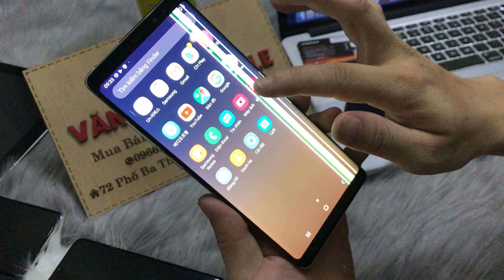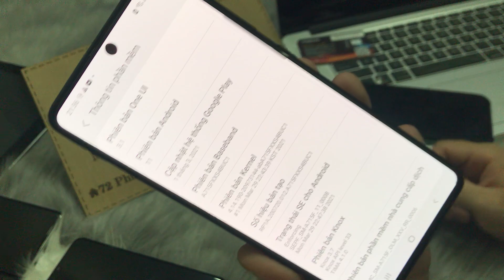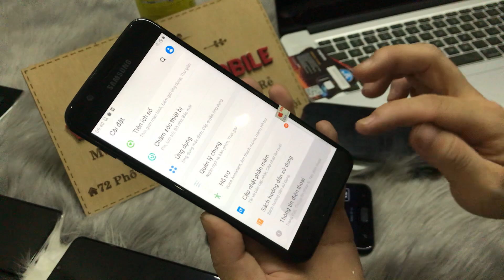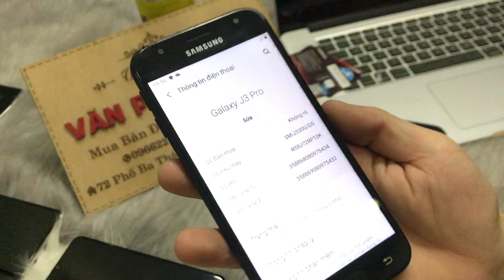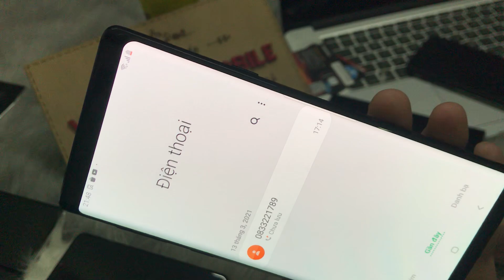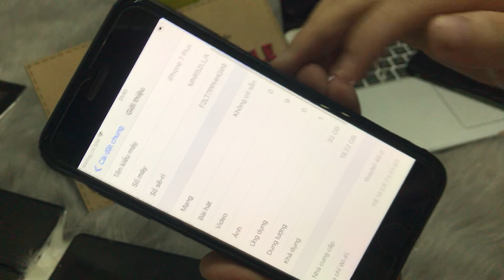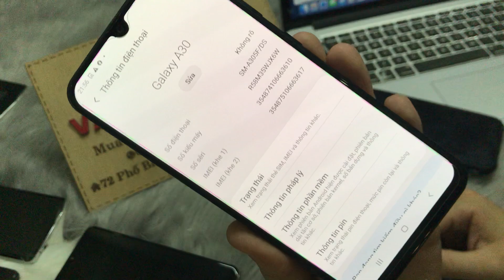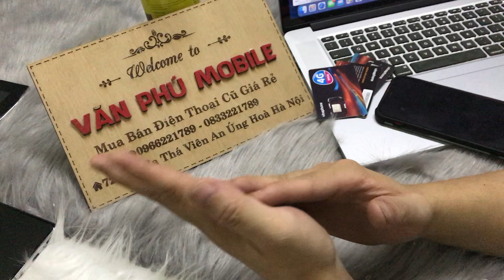Điện Thoại Cũ Giá Rẻ Samsung NOT8 1Tr3 - NOT9 4Tr2 -A71 - iPhon 7P 3Tr Remic 3i - j7 j3 Pro A20 30